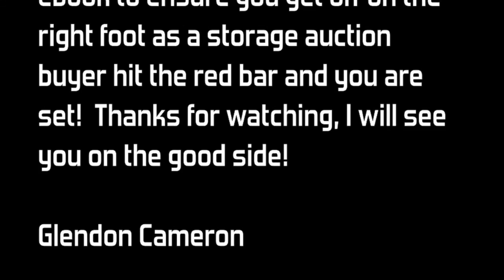Local Storage Auction Income | The Journey To Storage Auction Success Chapter 1 | Glendon Cameron